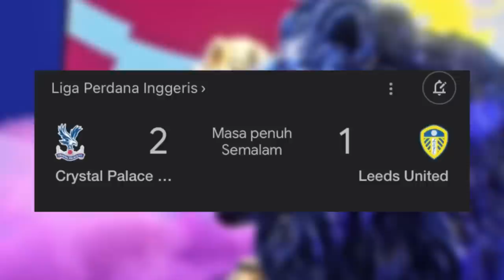Liverpool Dikalahkan Arsenal🔥 Ronaldo Cetak Gol Ke 700😍 Trent Dan Diaz Cedera🥲